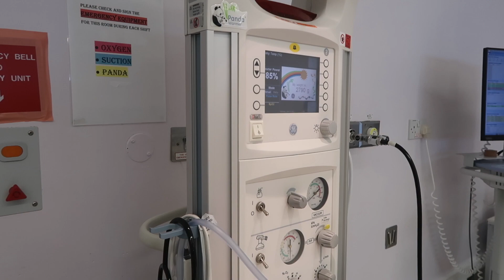OUR FIRST BIRTH VLOG|BABY OSUAFOR IS HERE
Hi guys, sorry for how long it has taken for me to post here on my channel. Life has been like a blur since the baby arrived so this is me trying to get back into my youtube flow of creating videos. Our miracle baby was born on June 19th,2021 just a day from my birthday and father's day. I do hope you enjoy watching and you continue to join me on this exciting journey. xoxo Chinyere.